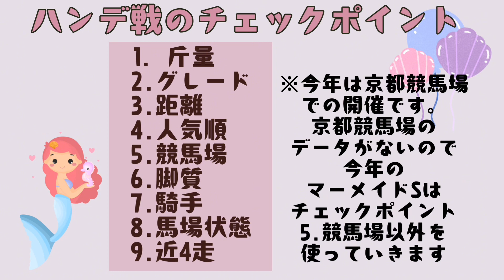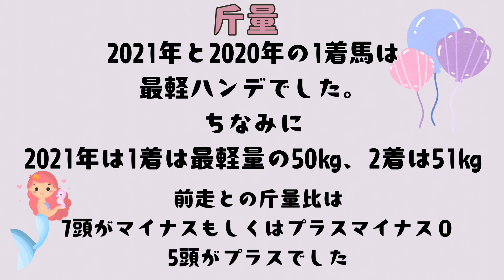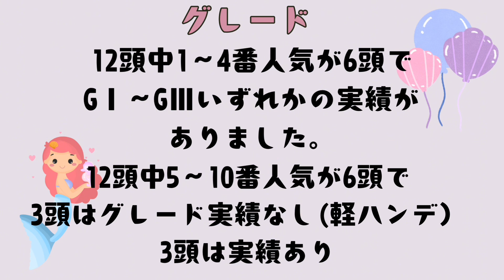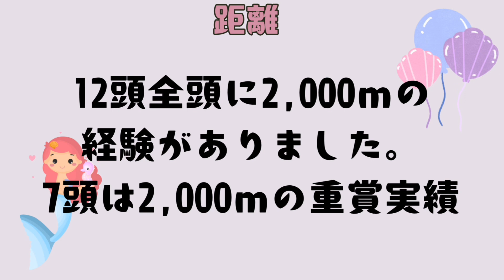マーメイドSの過去分析やってます【みなもと静香の投資競馬生活】